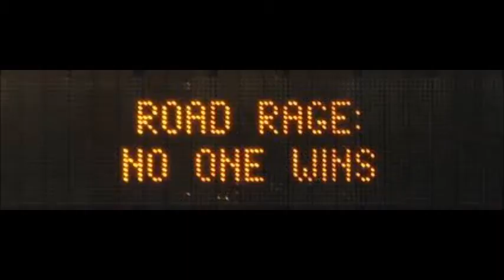project for school